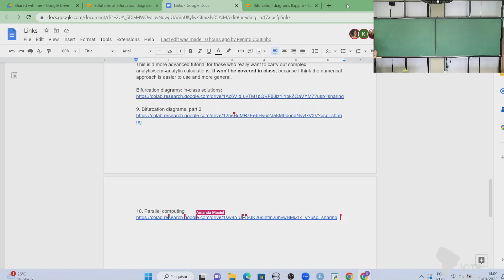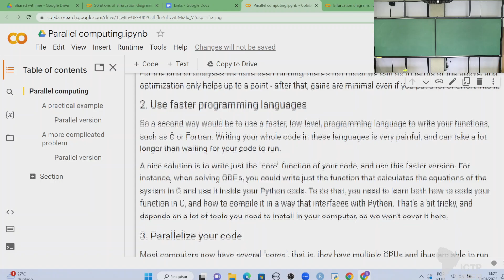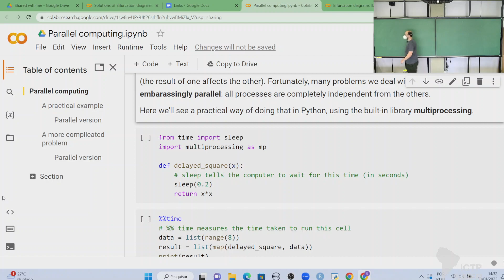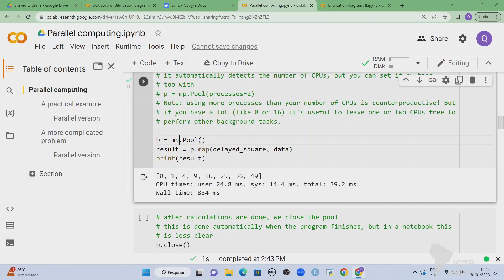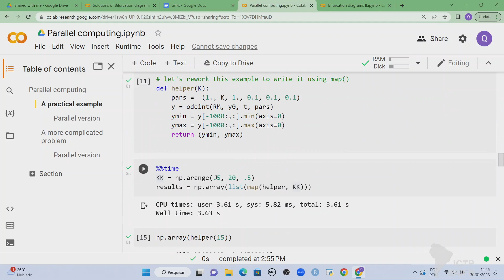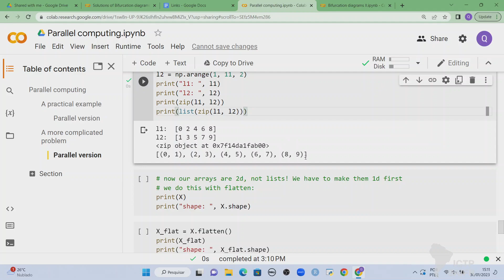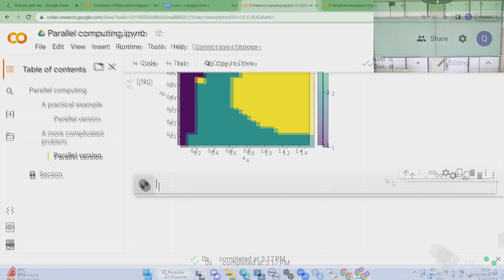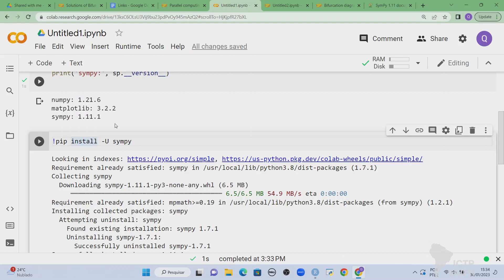QEco Program: Renato Coutinho: Computational methods for simulating and analyzing... - Class 14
Serrapilheira/ICTP-SAIFR
TRAINING PROGRAM IN QUANTITATIVE ECOLOGY
30 of January, 2023

Speakers:
Renato Coutinho - UFABC